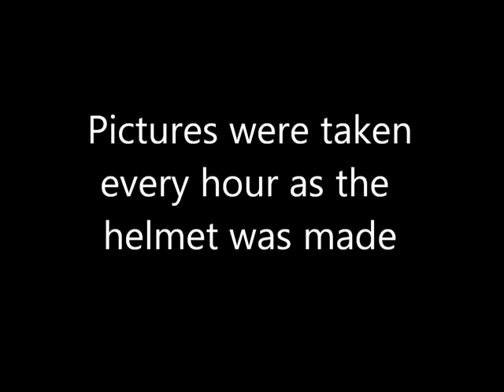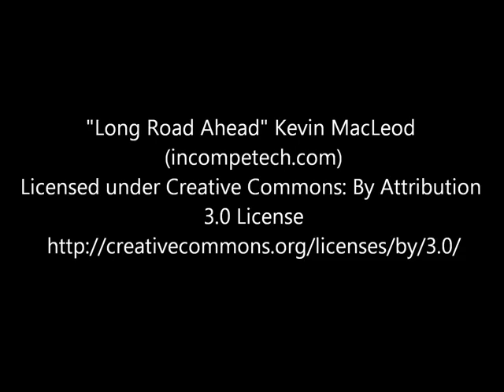Helmet raising montage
Photos taken hourly during the making of a barbute.